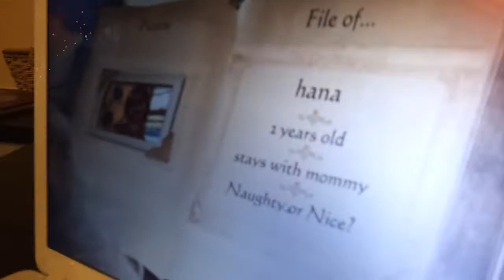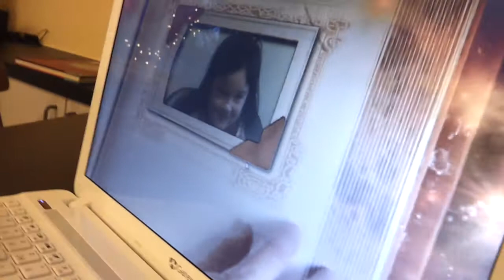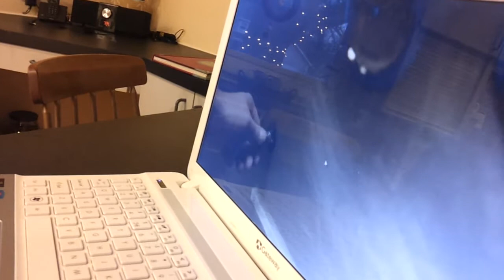Msg from santa for hana.